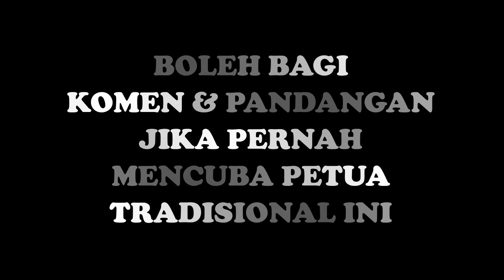PETUA RESDUNG Kulit Pokok Buah Putat